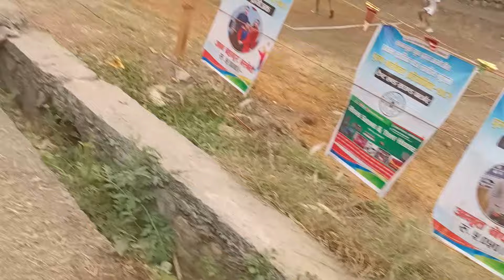Finally game khelera aaiyo haiii guys ❤️ babal Ramailo vyo ❤️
mabin vlogs
 mabin thapa magar
Sunil❤️
himal❤️